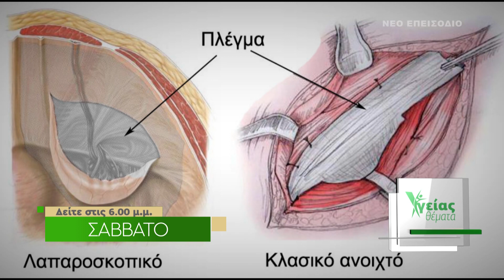ΥΓΕΙΑΣ ΘΕΜΑΤΑ | Φλεβική ανεπάρκεια, κήλες και αντιμετώπιση | Σάββατο 10 Νοεμβρίου | Ώρα 18.00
"Η Φλεβική ανεπάρκεια, οι επιπλοκές και η αντιμετώπισή της"
είναι το ζήτημα που θα αναλυθεί στο πρώτο μέρος της εκπομπής “Υγείας Θέματα” της τηλεόρασης του ΙΟΝΙΑΝ το Σάββατο 10 Νοεμβρίου 2018 στις 6 το απόγευμα.
Προσκεκλημένος της ιατρικής συντάκτρια Μαρίας Σιορώκου είναι ο Αγγειοχειρουργός Χαράλαμπος Ηλίας.
Στο δεύτερο μέρος της εκπομπής ο Γενικός Χειρουργός του Θεραπευτηρίου ΟΛΥΜΠΙΟΝ Απόλλωνας Ζυγομαλάς θα αναφερθεί στις κήλες και  τη χειρουργική αντιμετώπισή τους"